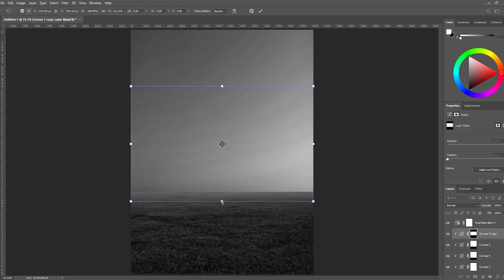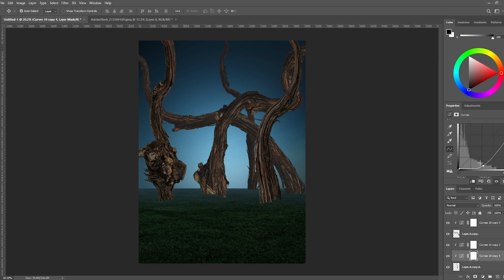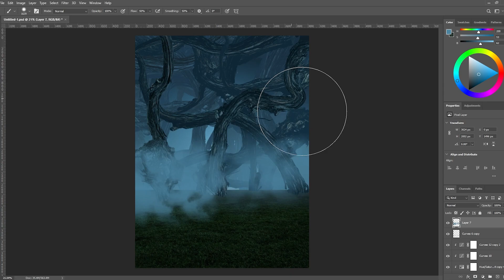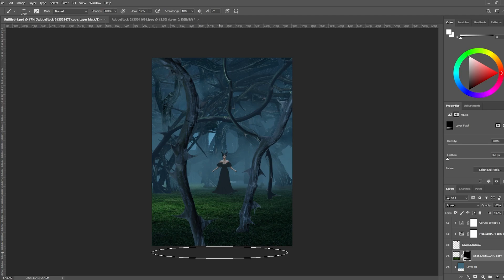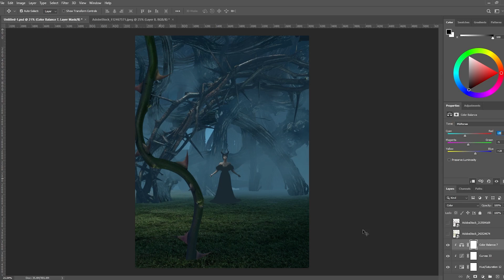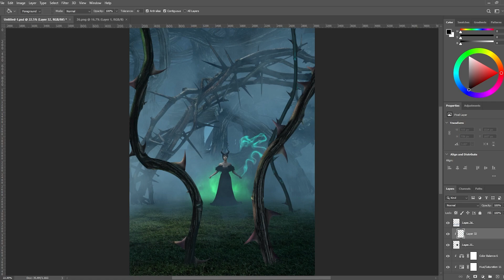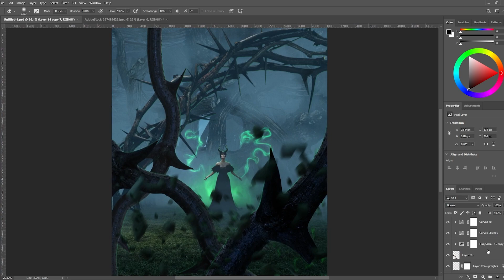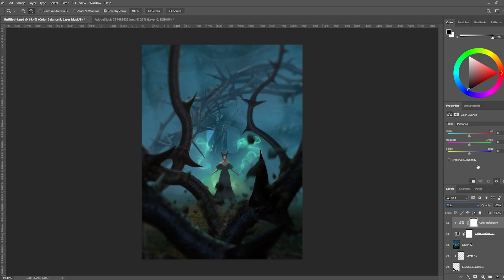Photoshop Speed Art – Maleficent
In this Photoshop Speedart Redouane creates an EPIC Maleficent scene / fan art using some great compositing and processing techniques.

This video also serves as a fantastic demo for the Photoshop Puppet Warp tool too, one to watch if you’re keen to learn more about ADVANCED transform tools!

► How to create a Disney / Maleficent scene in Photoshop.
► Skills Covered: The full gamut of the Photoshop workflow, including Brush control, Layer control, Adjustment Layers, Select & Mask, Digital Painting, and MUCH MUCH more...

► Adobe Stock: Model (File 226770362), Ground (File 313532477), Thorns 1 (File 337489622), Sticks (File 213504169)

► Redouane’s Tablet: Wacom Intous Pro (Medium)

FOLLOW PHOTOMANIPULATION.COM